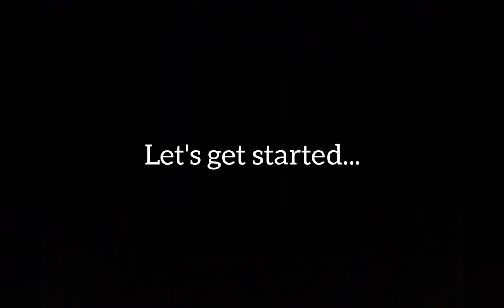Instant Breakfast Recipe - Crispy Rava Dosa | ಕ್ರಿಸ್ಪಿ ರವಾ ದೋಸೆ | 30 days 30 Breakfast - Day 16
MUSIC